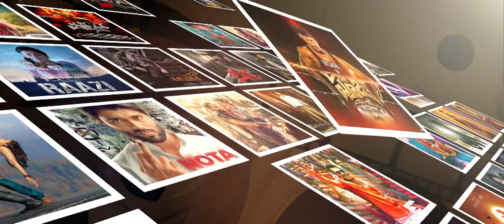Big Screen Studio II Media Promotions II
Bigscreenstudio features 100 different types of marketing services in Bangalore. Bigscreenstudio not just provides marketing services to clients but also strives & focuses on the promotions. In order to meet every marketing needs of clients, Bigscreenstudio in providing multidisciplinary services at the same time making it a cost effective business for clients.